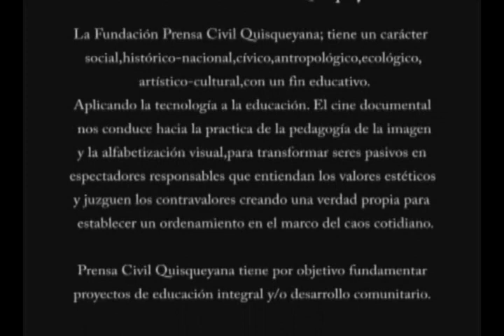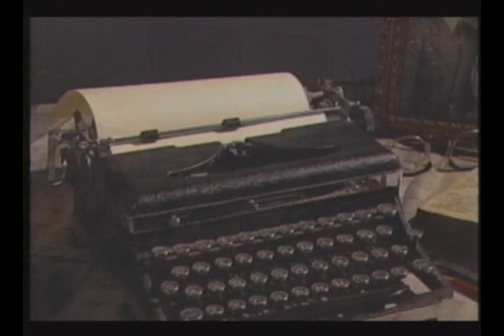"Maricusa Ornes" Declamadora Dominicana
Documental sobre El 80 Aniversario de Maricusa Ornes Declamadora y Directora de Teatro Dominicana. Dirigido por Oscar Grullón